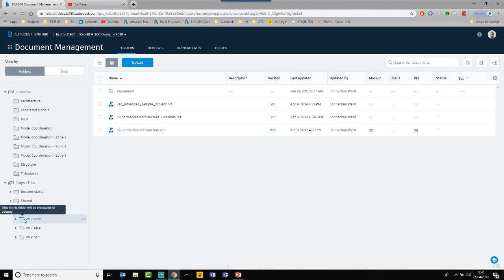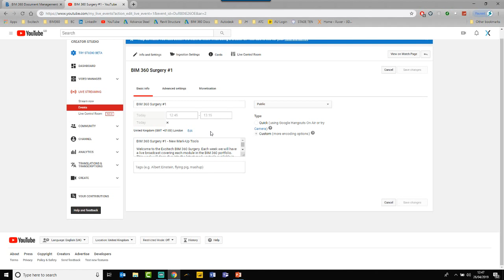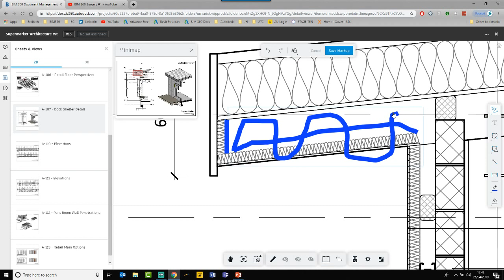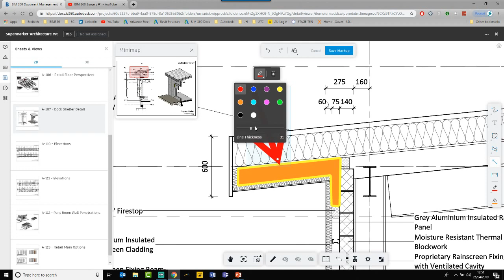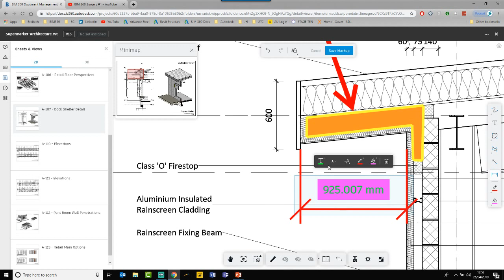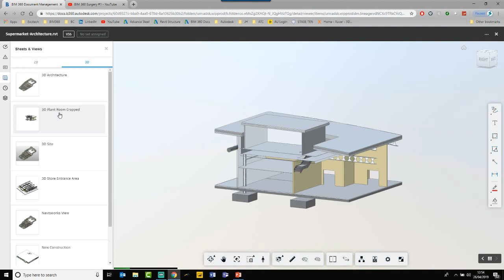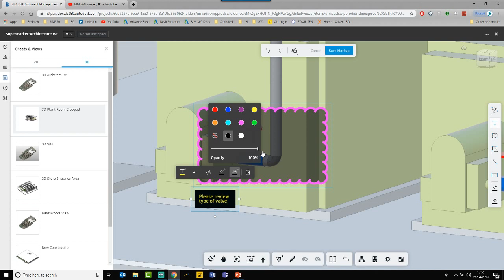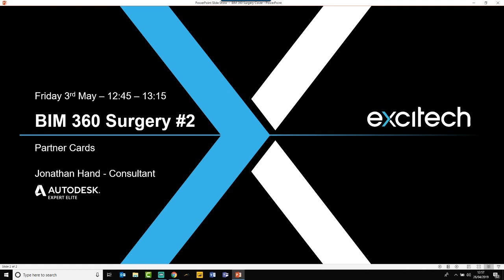BIM 360 Surgery #1 - New Mark-Up Tools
Welcome to the Excitech BIM 360 Surgery. Each week we will have a live broadcast covering each module in the BIM 360 portfolio. This week will deep dive into the latest mark-up tools available in BIM 360 Docs.

During the live broadcast, feel free to get involved using super chat to ask any questions and queries you have on the BIM 360 platform and our experts will be happy to help.

This weeks session will be brought to you our Autodesk Expert Elite Jonathan Hand.